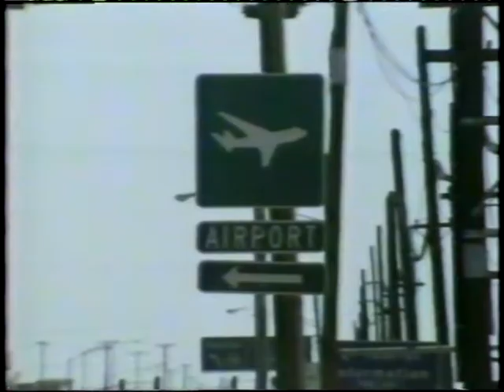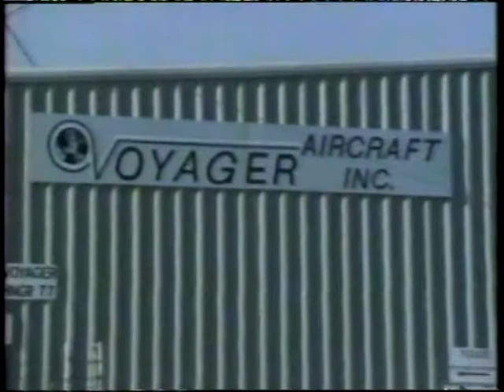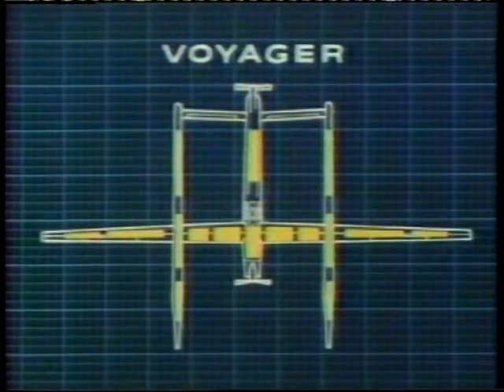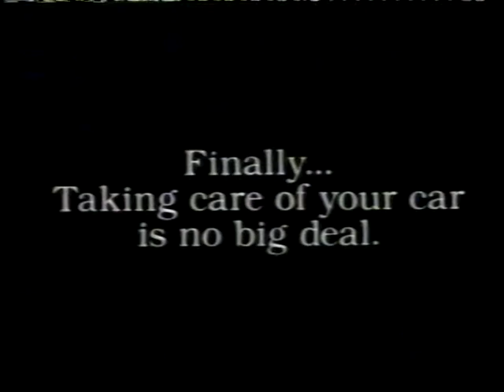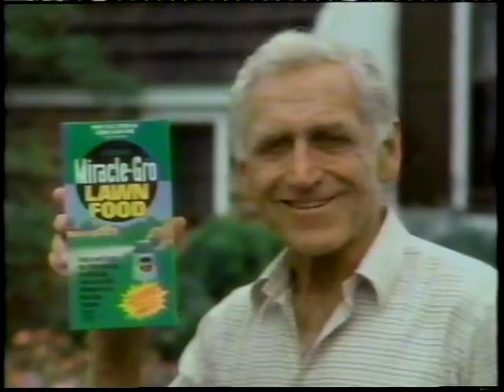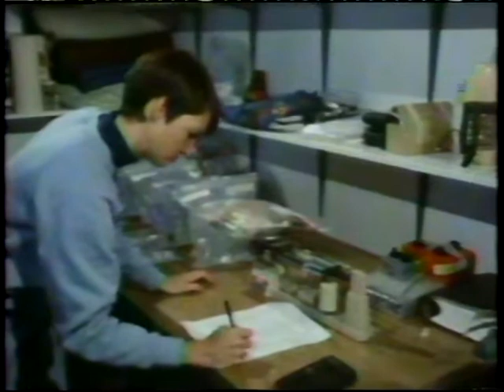The World's Longest Flight (1987) - pt. 1/2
BBC Manchester production (as part of the "Q.E.D." series); aired in US on WTBS as part of a National Geographic show.

This is an excellent documentary that covers the around-the-world flight of the Rutan Voyager aircraft in 1986.  I would love to find a high-quality copy of this someday.